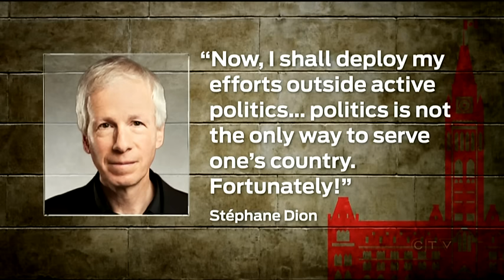Meet the faces of Trudeau's cabinet, old and new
Prime Minister Trudeau has put some new faces in his cabinet, and lost some well-known names. Joyce Napier reports on the shuffle.